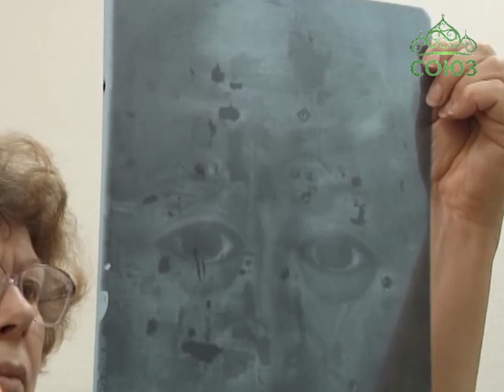«Утятский» образ святителя Николая Чудотворца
Началось проведение научной реставрации чудотворного «Утятского» образа святителя Николая Чудотворца, архиепископа Мирликийского. Икона, явленная в Зауралье в 1749 году, до настоящего времени находилась в Богоявленском храме села Утятского Курганской области.